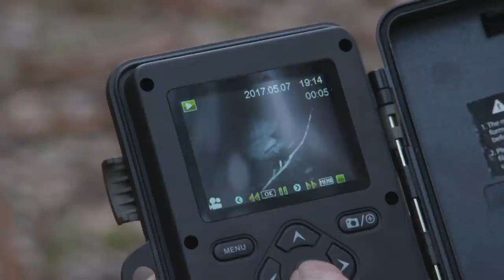Sailing Through Australia's River System With Ray Mears | Australian Wilderness S1 EP7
On today's episode of Australian Wilderness, Ray is hopping aboard and sailing through Australia's river system. Join him as he encounters locals, explores the wilderness and marvels at this incredible country.

This brand-new seven-part series sees renowned bushcraft expert Ray Mears delving further into the outback. Ray travels across Australia to discover how the wildlife and people thrive and adapt in some of the planet’s last great areas of wilderness.